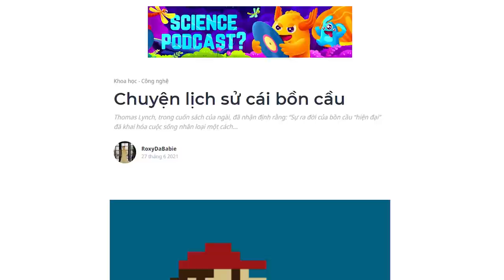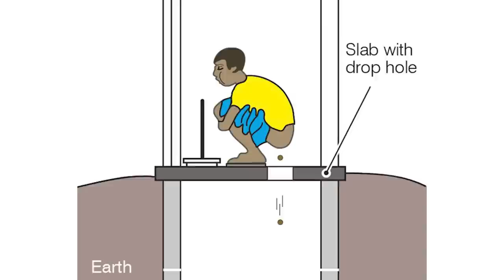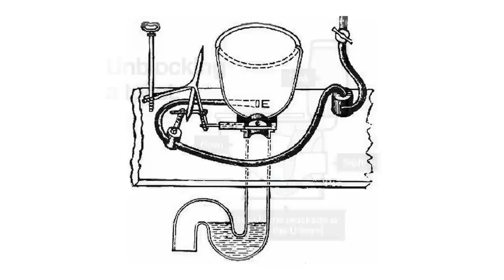Ai phát minh ra bồn cầu? | RoxyDaBabie | KHOA HỌC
Thomas Lynch, trong cuốn sách của ngài, đã nhận định rằng: “Sự ra đời của bồn cầu “hiện đại” đã khai hóa cuộc sống nhân loại một cách vĩ đại hơn bất kể một phát minh nào.”
Ghé Nhà sách Spiderum trên SHOPEE ngay thôi các bạn ơi:
Nội dung:
00:00 - Start
00:22 - Lịch sử bồn cầu
03:05 - Hệ thống xả thải
04:18 - Việc xử lý chất thải của châu Âu
05:29 - Bồn cầu xả nước đầu tiên
Bài viết: Chuyện lịch sử cái bồn cầu
Được viết bởi: RoxyDaBabie

Bài viết được dịch từ video:

 • A brief history o...